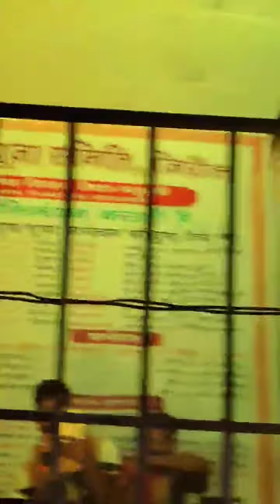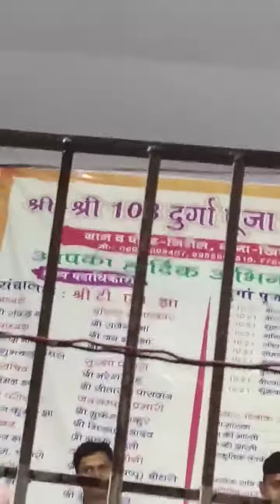New Bhojpuri Arkestra Dance